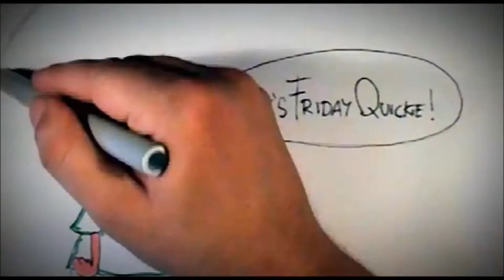[NFQ #7] Which Type of Leader Are You?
There are four types of leaders and you will definitely find yourself in one of these categories.